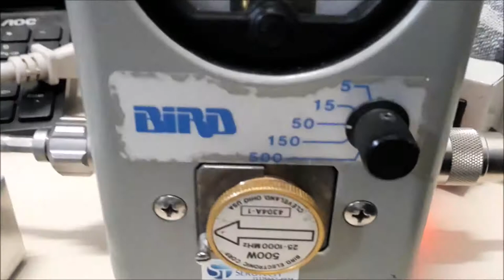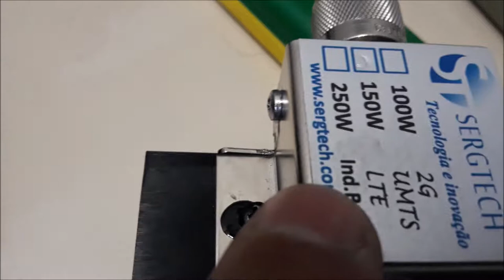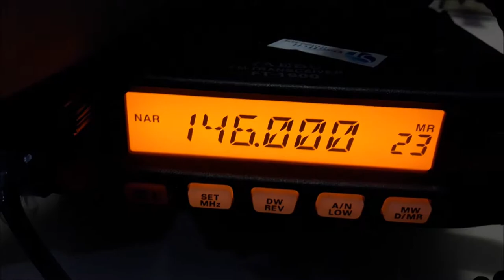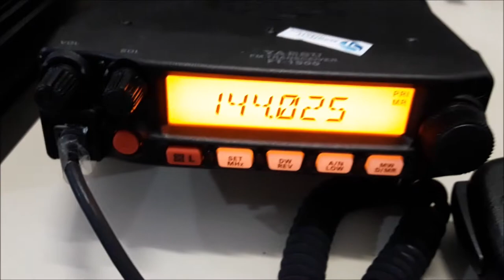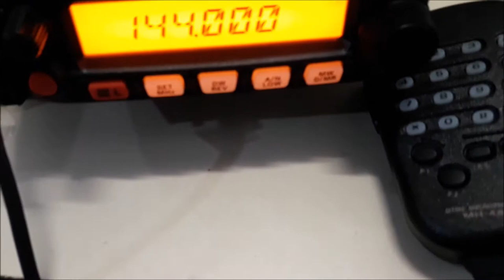BANCADA E TESTES CARGA DE RF LIGADA EM UM RÁDIO PY DE 50W ENGENHARIA SERGTECH SERGTEC